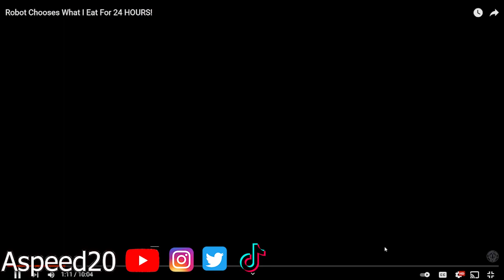Reacting to ConnorIRL Video Robot Chooses What I Eat For 24 HOURS!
Happy Sunday everyone, today I'm reacting to ConnorIRL Video Robot Chooses What I Eat For 24 HOURS!

Follow me @aspeed20 on YouTube
Follow me @aspeed20 on IG
Follow me @aspeed20 on Twitter
Follow me @aspeed20 on Tiktok

Background Music is by Lakey Inspired
1. Day Like These